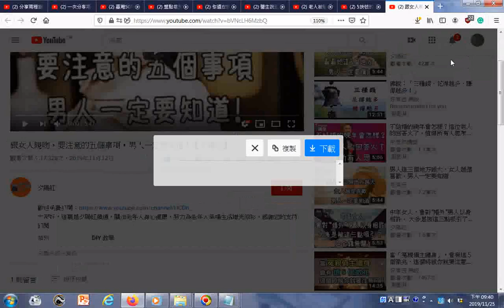瀏覽 跟女人親吻，要注意的五個事項，男人一定要知道！【夕陽紅】